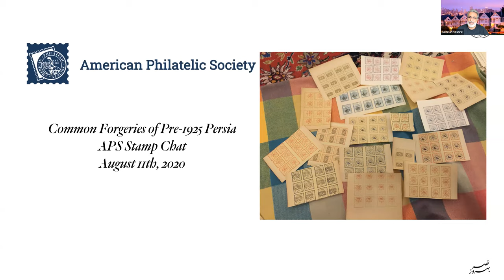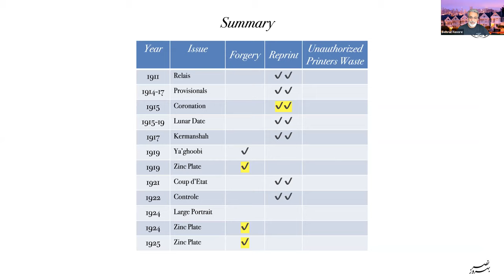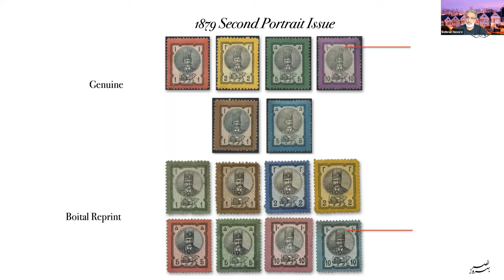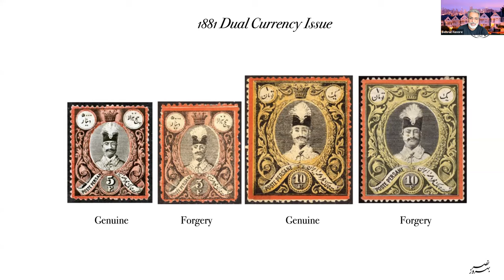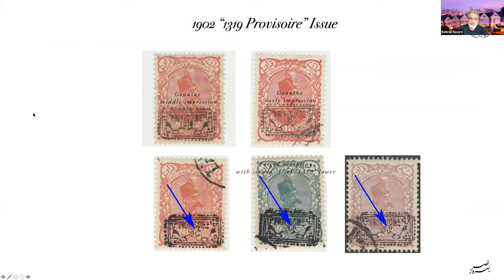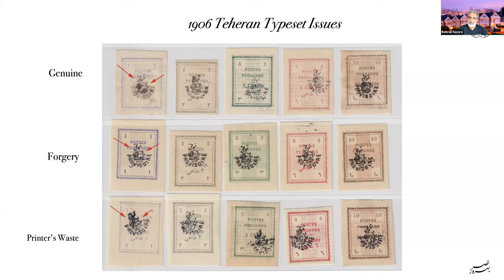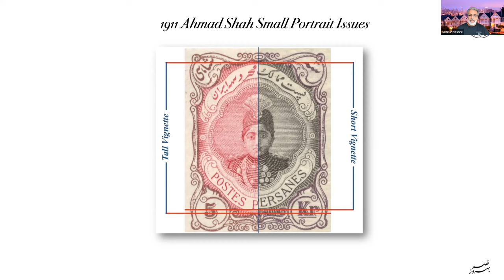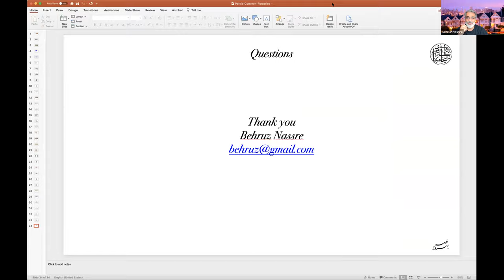APS Stamp Chat: How to Identify Common Forgeries of pre-1925 Persia w/ Behruz Nassre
Mr. Nassre joins us from San Francisco, California to present, “How to Identify Common Forgeries of pre-1925 Persia”.This Stamp Chat focuses on the overprints of Persian stamps and the challenge of authenticating them. Mr. Nassre brings years of experience in this field and is a member of the APS Expertizing team authenticating Persian stamps. Behruz has won dozens of prestigious awards around the world for his Persian centered exhibits. He is a member of the APS as well as the Iran Philatelic Study Circle.

APS has 28-thousand dues paying members around the world. The organization is considered as the premium place to advertise to those who collect stamps.